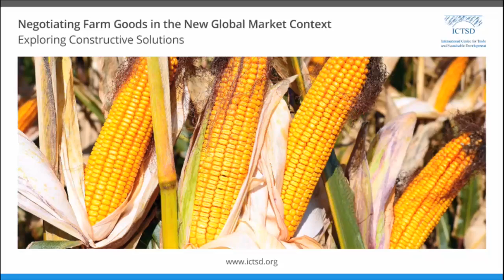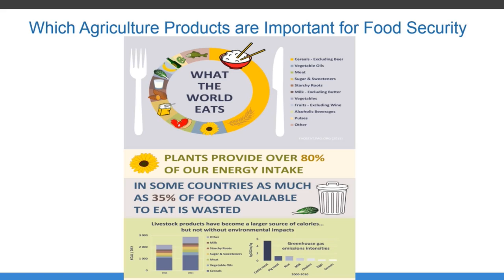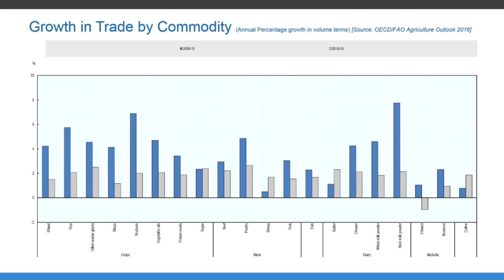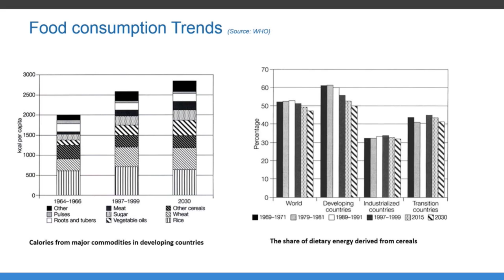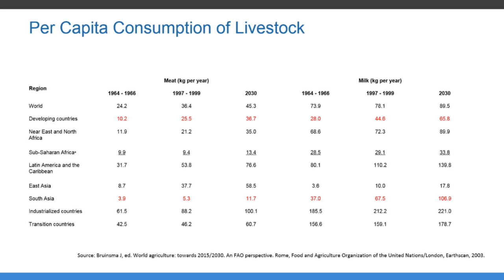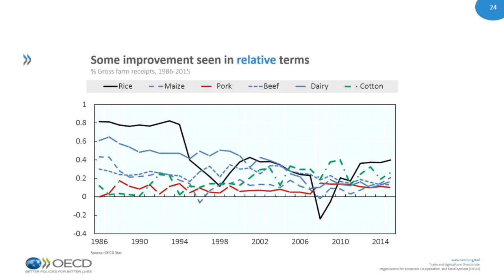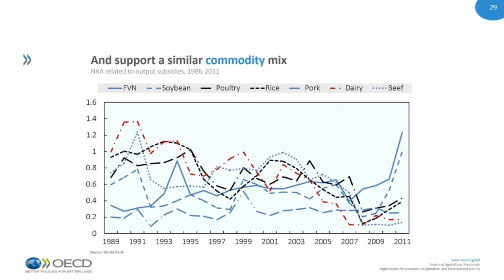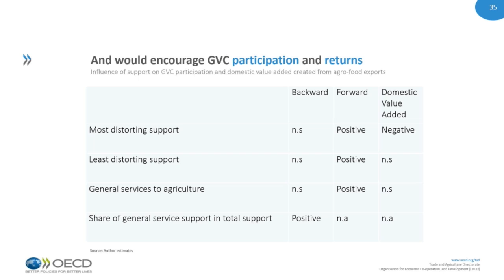Negotiating Farm Goods in the New Global Market Context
As negotiators consider how best to build on the Nairobi outcomes on agricultural trade, this dialogue will examine the extent to which global markets for key agricultural products are affected by trade distortions, and relate these back to patterns of trade in farm goods. The event will also explore the possible implications of current distortions for improving food security, and consider options for addressing them at the WTO.